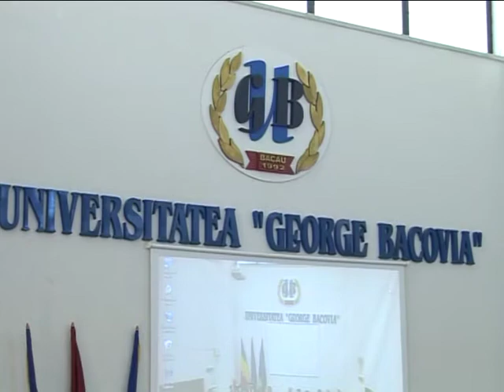IPS Ioachim Bacau